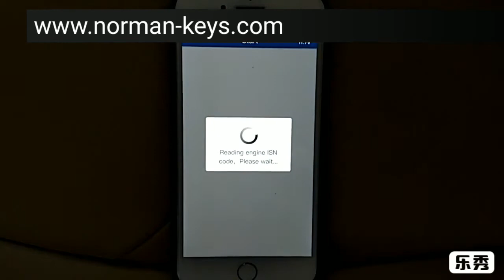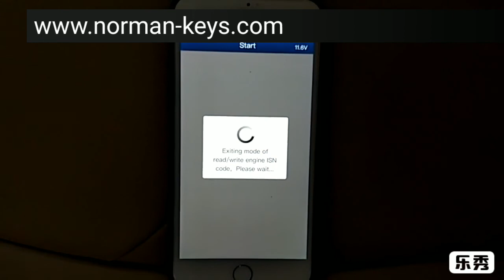Yanhua MINI ACDP read BMW CAS3 ISN code by OBD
YanHua ACDP BMW Features:

Equals SK247 + SK247-1 + SK247-2 + SK247-3 + SK247-4 + SK247-5
Support CAS1/CAS2/CAS3/CAS3+/CAS4/CAS4+/FEM/BDC Key Programming
Read & Write BMW DME ISN Code by OBD
Read & Write BMW 35080, 35160DO WT
Read & Write Fujitsu CPU MB91F
No Need Soldering
All functions included, no need to pay more!